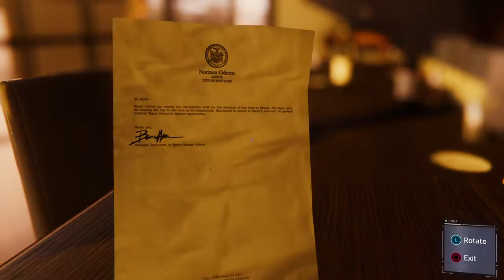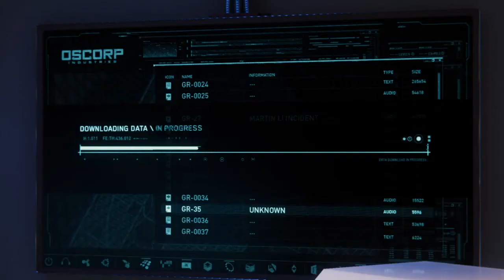MARVEL'S SPIDER MAN 2020 walkthrough Gameplay part 19 (PS4 PRO)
Hello friends, welcome on our channel, today we are going to start a new series called Marvel Spider Man. PS4 PRO (Marvel's Spider - Man) Gameplay Walkthrough Part 19  for PS4 Pro includes a Review, and Campaign Mission,

Marvel's Spider - Man is an action - adventure game based on the Marvel Comics superhero (Marvel’s Spider Man ) developed by Insomniac Games and published by Sony Interactive Entertainment for PlayStation 4. It will be the first licensed game developed by Insomniac . The game will tell a new story about (Marvel’s Spider Man ) that is not tied to an existing comic book , video games or film . It will cover both the Peter Parker and Spider - Man aspects of the character . It features combat systems such as an aerial combat , spider sense and reflexes , and finishing moves. or very good powers, skills and may.more You will get to see a lot more. You will enjoy a lot. I will keep making more videos like this,